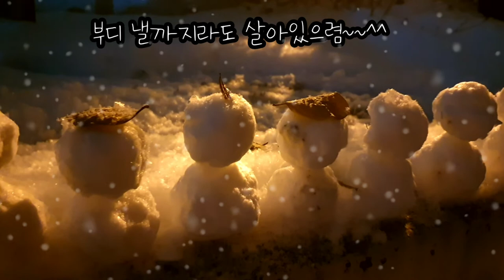눈 내리는 청주...설마 ⛄ 눈사람도 5인이상 집합금지?